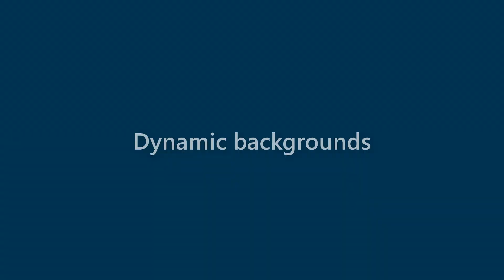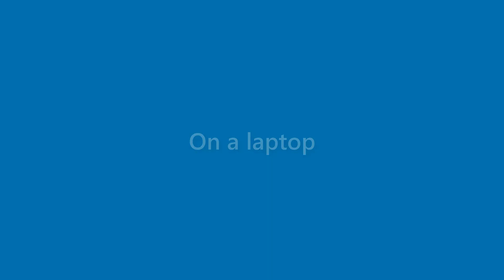Marian Abbott - appearance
Name Look - Marian Abbott - appearance. In this video we present "Marian Abbott" name look and feel in various scenarios.
This video will cover:
How does "Marian Abbott" look as a personal letterhead?
How does "Marian Abbott" look on a business card?
How does "Marian Abbott" look on a computer/laptop screen?
How does "Marian Abbott" look with different background colors?
How does "Marian Abbott" look with various fonts?